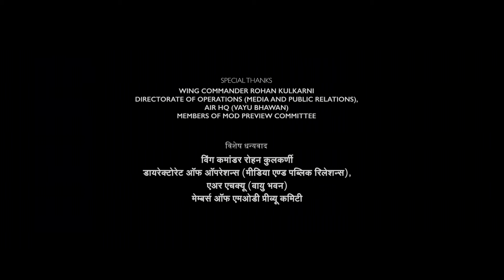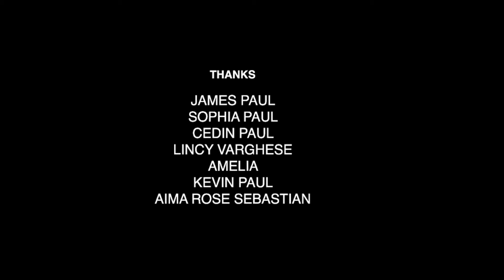Saripodhaa Sanivaaram Full Movie In Hindi | Nani | SJ Surya | Priyanka Mohan | Review & Facts